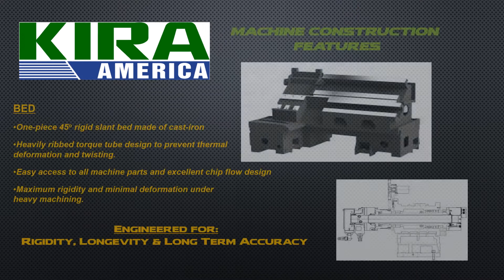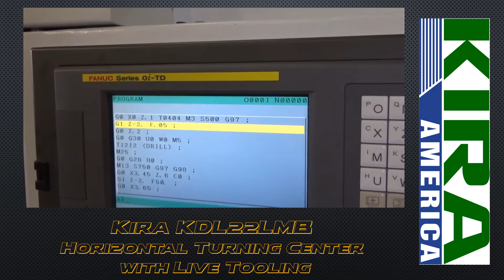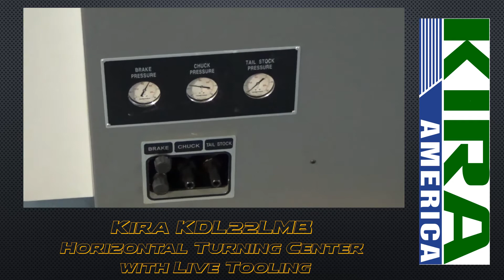KDL22LMB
KDL22LMB with Music